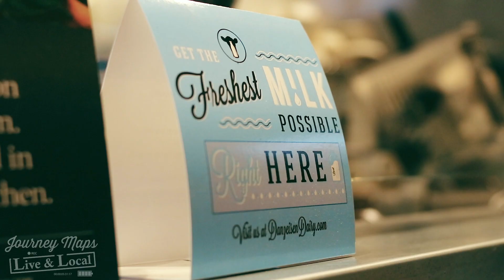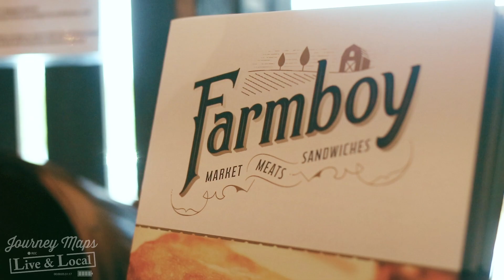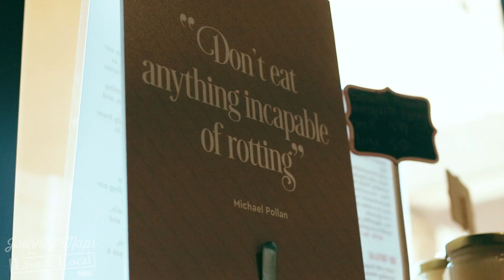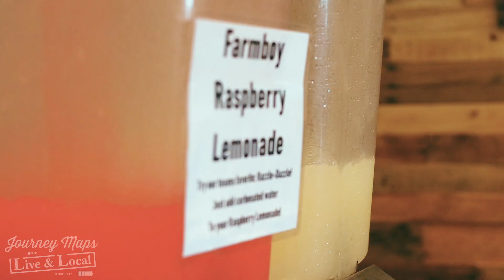FRESH + LOCAL = FARMBOY MARKET SANDWICHES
Farmboy Market, Meats & Sandwiches - Episode 4 of Season 2:

Journey Maps Live & Local featuring the Farmboy Market, Meats & Sandwiches. Located in the city of Chandler, Arizona.

This week Aaron Childs with Journey Maps discovers an all new restaurant on the SW corner of Alma School Rd. and Queen Creek Rd.

Farmboy Market Sandwiches take local and fresh to an all new level. In short, it's a sandwich more fresh than any other. Oren Molovinsky shares the reason why everything taste SO good.

In this episode, Oren (Owner & Founder) of Farmboy Market takes us on a tour of his local farm and shares with us his goal in collaborating with other local Arizona farmers and why it's the secret to their unbelievable sandwiches, salads and soups.

Open for breakfast, lunch and dinner...Farmboy in Chandler is a total treat for a great sandwich and holds up to any foodie out there.

Know a secret place or a super local spot that should be on our show, then comment and they might be next on the list. Til then give us a share and support local.